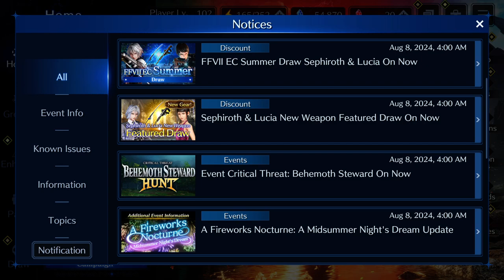Final Fantasy VII - Ever Crisis: Le novità di inizio Agosto!